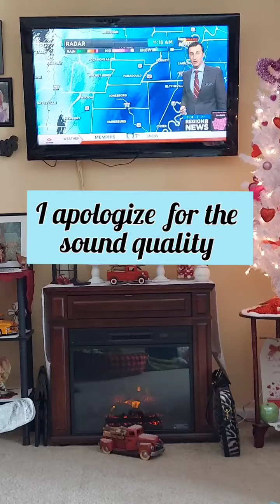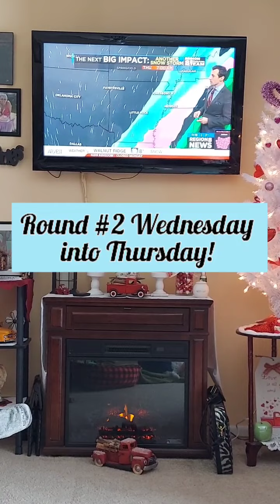Our BIG Snow!! ❄round #1 ☃️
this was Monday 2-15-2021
Round 1 snowstorm that moved through Early Monday.
Round 2 snowstorm will move through Wednesday into Thursday. Today will be bitter cold before round 2 gets here on Wednesday.
And let me tell ya,
Baby, it's COLD outside!!!
It is -1 right now on this Tuesday morning! brrrrrr. 🥶
I know we aren't the only state that's being affected with bad weather.
Please stay safe and warm and let us pray for one another 🙏
God bless you my sweets 🤗
Whats your weather like where you are? Let me a comment.

it's Free and I appreciate your support ❣